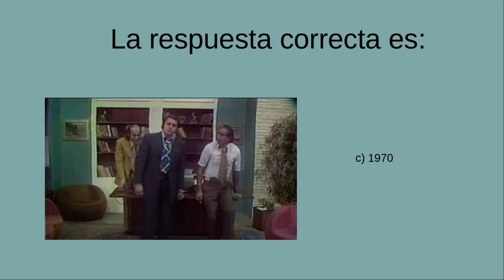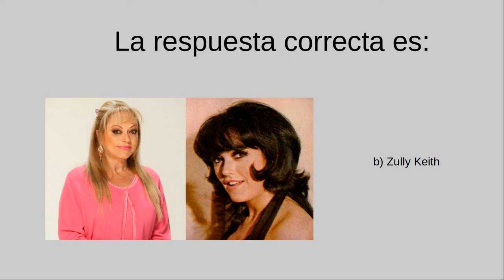Tuvo un terrible final